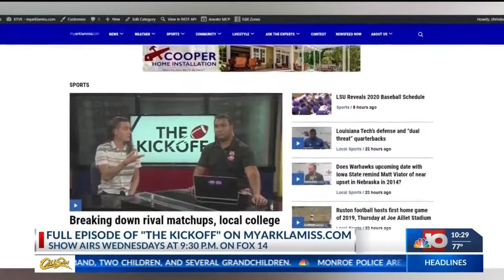HS Previews Wednesday